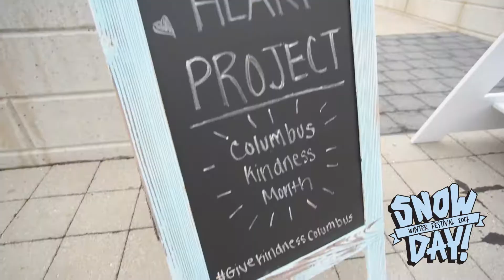Snow Day Winter Festival 2017 Recap Video